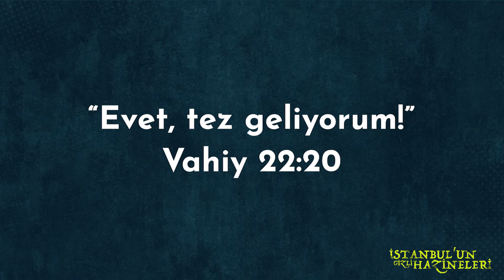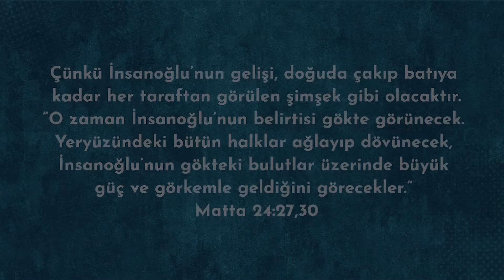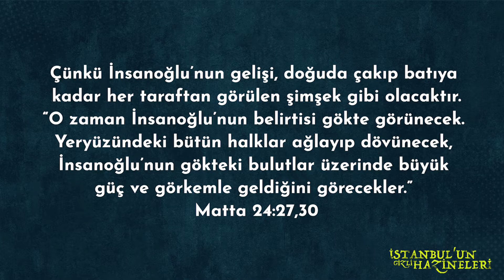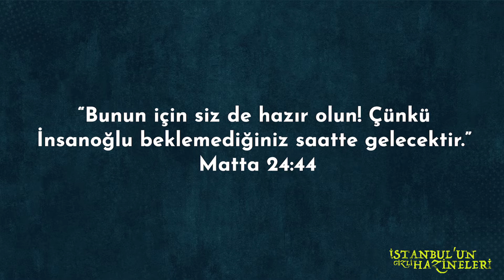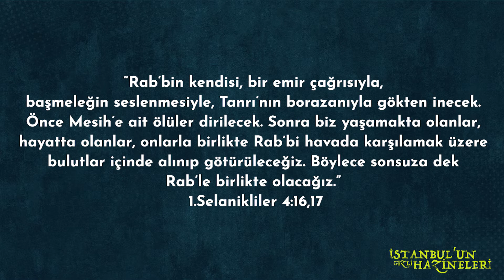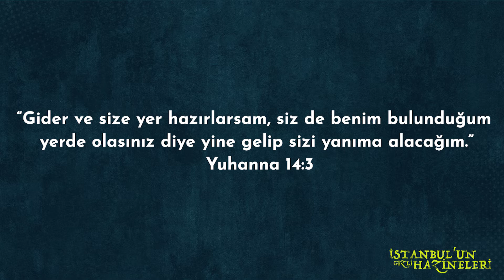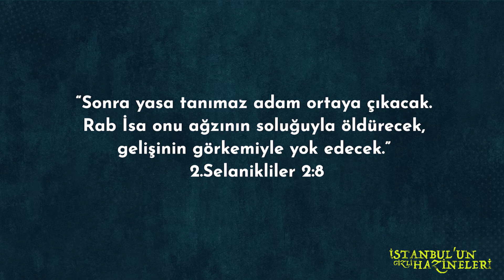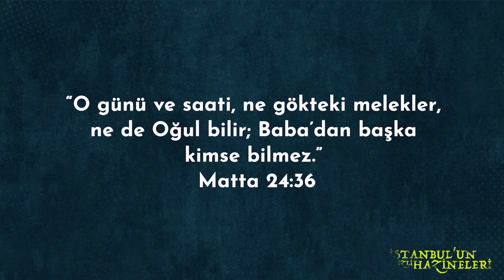İsa Mesih gelecek mi?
Mesih Nedir, Kimdir? Mesih Alametleri Nelerdir? Geldiğinde Neler Olacak? İsa Mesih nasıl gelecek? Ne zaman gelecek?